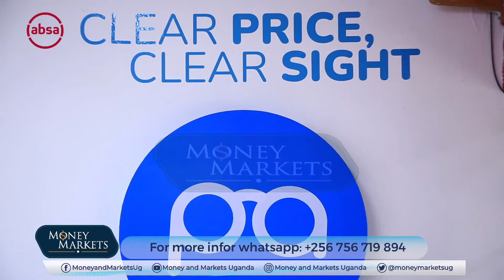Money&Markets S17 Ep10 Seg1 11th/07/2022